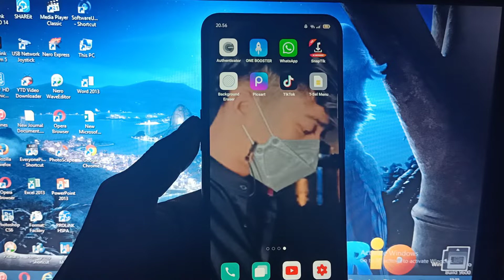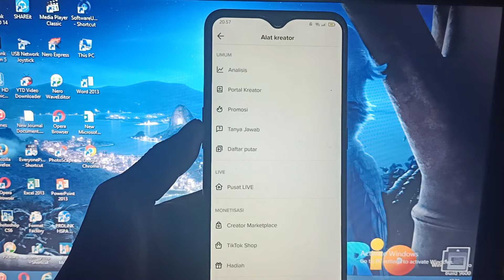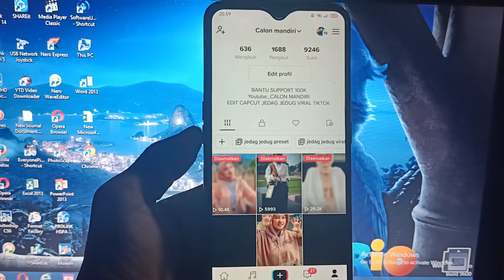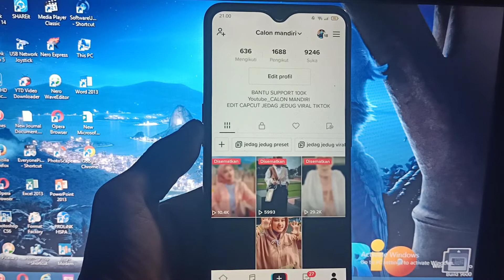CARA FYP TIKTOK 2022 AKUN BARU TANPA PROMOSI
CARA FYP TIKTOK 2022 AKUN BARU